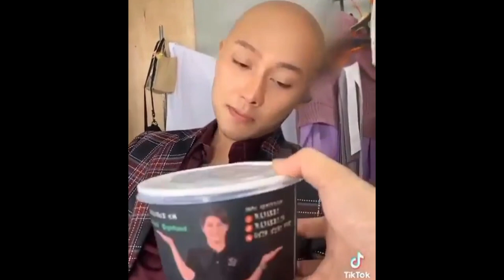Lesty Mendadak Jatuh Pinsan Melihat Ketampanan Rizky Billar Seperti Lee Min Ho Sore Ini